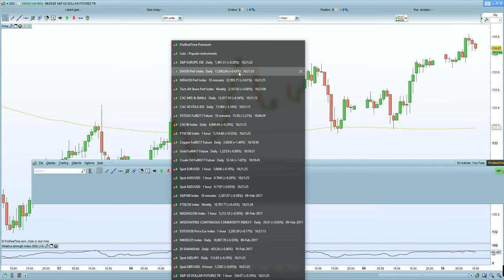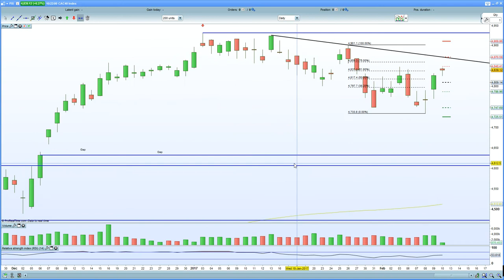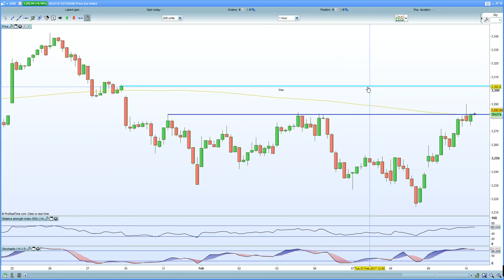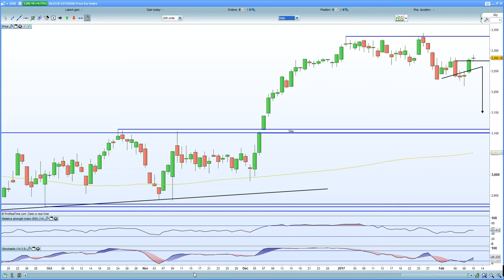FTSE 100 , DAX 30 , CAC 40 helped by stronger Chinese data + US equity new highs